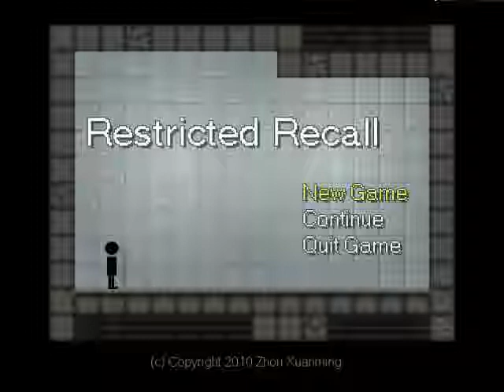Restricted Recall Video Walkthrough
Restricted Recall is a puzzle platformer made for Experimental Gameplay Projects theme for April  Repeat. The game centers around the concept of repeating a set of three given commands in a loop to solve puzzles and get to the exit in each level. Only the spacebar is required for play.